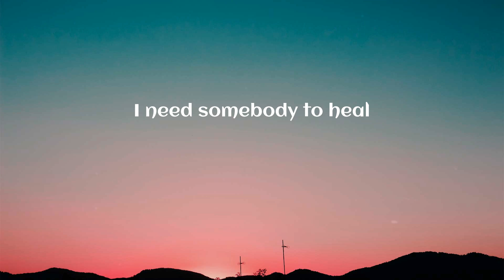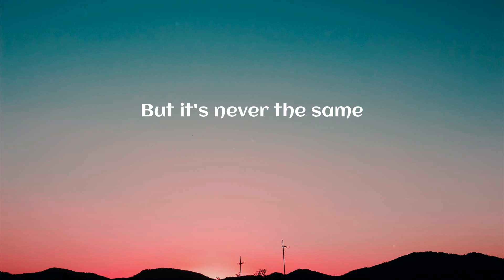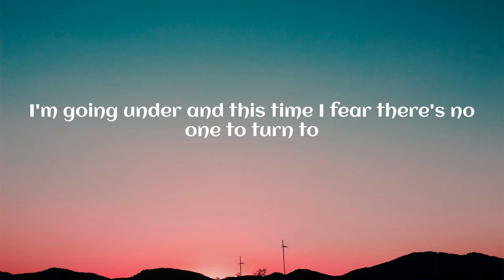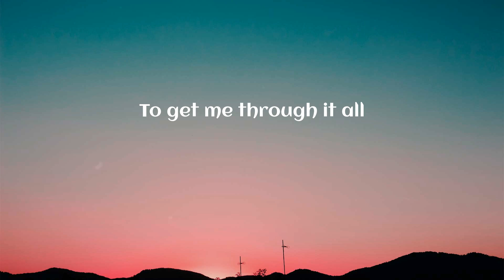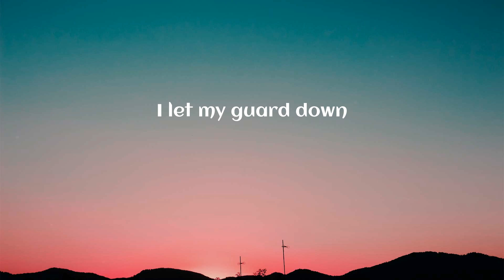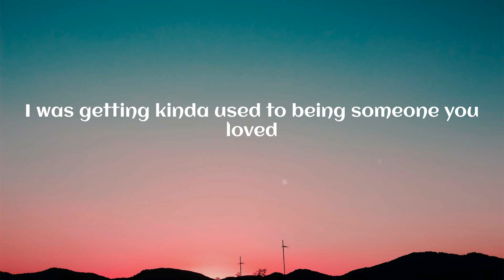Lewis Capaldi - Someone You Loved (Lyrics)